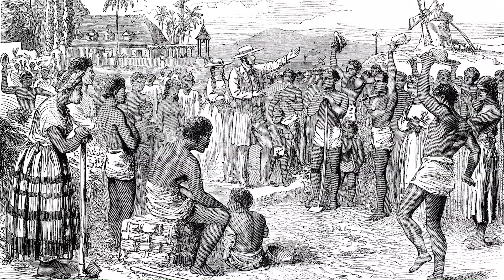Absurd Facts About The Roman Empire You Won't Believe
Absurd Historical Facts About Ancient Rome

Did you know that ancient Romans used powdered mouse brains as TOOTHPASTE? Or that they cleaned their clothes with urine? The Roman Empire was known for its powerful soldiers and conquests, but it was also known for some SERIOUSLY strange customs. From bizarre hygiene practices to shocking punishments and unusual laws, the daily life of Romans was full of oddities. THESE are some STRANGE facts about the Roman Empire.